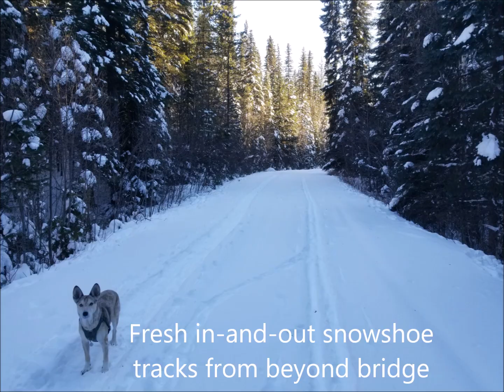Purden Lake Revisited - A Chili Ski Day!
A  return into Purden Lake after two snowfalls and a period of brisk wind-chills that followed an earlier thaw.   Was -20 °C starting out, but reached a high of -10 °C.  There wasn't much evidence of my earlier tracks, but one lone ski track seemed to have been laid down between the two most recent snowfalls before the bone chilling winds.  Many of the earlier open otter holes were frozen over on this trip, resulting in significantly longer otter tracks  (+1km) along the lake!  Lots of fresh moose tracks on park road, and "something" tracking the moose.

Someone was in-and-out on snowshoes while I was exploring the lake.  Even with the cold, there were some very large insulated pockets of slush beneath the snow where it was like skiing in wet cement. Could slide skis, but hardly lift them!  Probably last ski into Park this season... 😥